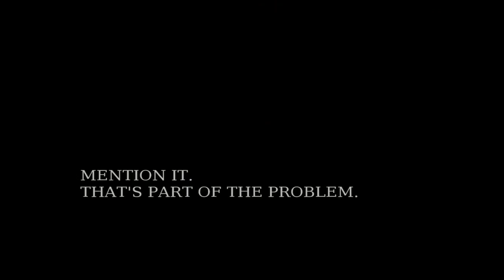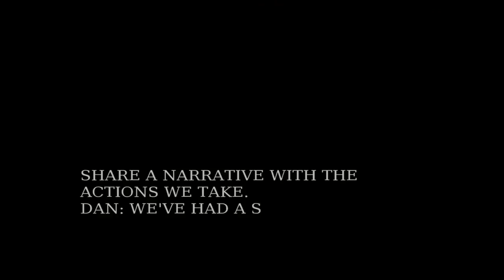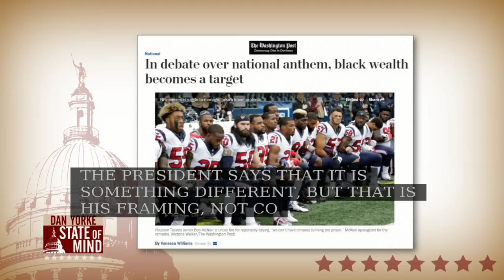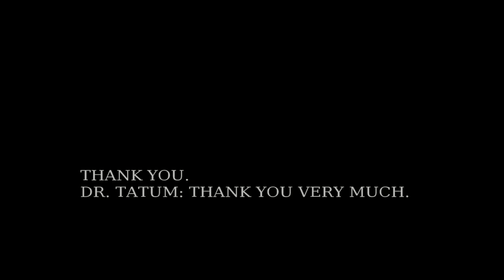11/10: Race psychology expert talks education, creating dialogue, national leadership on State of Mi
Dr. Beverly Daniel Tatum, president emerita of Spellman College and author of Why Are All of the Black Kids Sitting Together in the Cafeteria: And Other Conversations About Race joined Dan Yorke to celebrate the book's 20th anniversary during her recent visit to Rhode Island. Dr. Tatum discusses how the answer to the question has changed over the last two decades and how current political leadership can impact the trajectory of racial equality dialogue.